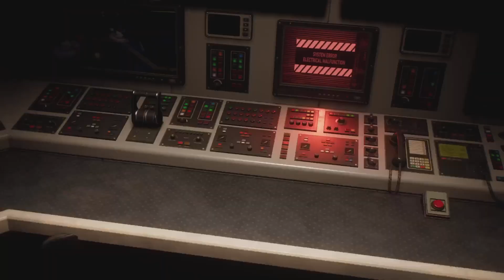The BEST Part Of Spiderman 2 (PS5)